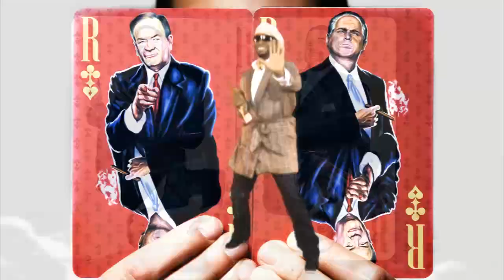Occasional Superstar Returns: The WWAF Presents The Art Of War Of Art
Stuart McClean Gallery
684 John Wesley Dobbs Ave, Suite A,

The 4th installment in The World Wide Art Federation Art Battles, The Art Of War Of Art is sure to blow your mind. The most exciting art exhibition in the South and we're betting the east coast too, is happening on Jan 15, 2011. Starring some of the art world's finest artist from the contemporary to traditional fine art realm.

Starring:

Fabian Williams as Occasional Superstar

Fahamu Pecou as Sex Choc

Charly Palmer as Montrell The Merciless

Maurice Evans as Evolution

Jessica Scott Felder as Lady Luxe

CP The Artist as Apocalypse

Grace Kisa as Strange

Tela Hubbard as Queen T

Jasiatic Anderson as Camera Lensey

Abu as Kung Fu Abu

and introducing

Aja Adams

Fabian Williams aka Occasional Superstar and Fahamu Pecou aka Sex Choc, put their blood feud aside to take on a foe that threatens to annihilate creativity in both WWAF artists and mere mortals. A seedy, dark, privately, private held hedge fund known as the Foggy Water Investment Group (The Man or FWIG), has been seeding their influence in the halls of Congress as well as the WWAF. By taking art out of schools, they hope to cultivate a worker bee society who only does as they're told and obeys all authority -- even to their own detriment.

The FWIG has infiltrated the WWAF through social connections to push for budget reductions in the art battles. They've gone as far as dispatching agents of distraction during the battles to disrupt the creativity. They even have artists lobbying for their interests. The brainwashed artists, sadly, have adopted some of the FWIG view points: "You don't need art education. You can paint in your spare time. Hell, just do arts and crafts at home."

The FWIG's singular goal is to eliminate artistic expression everywhere, thus making the public at large ripe for conformity. They want to rule the world and only a ragtag band of rebel artists can stop them. Together they will use The Art Of War Of Art to defeat this powerful menace and all their allies!